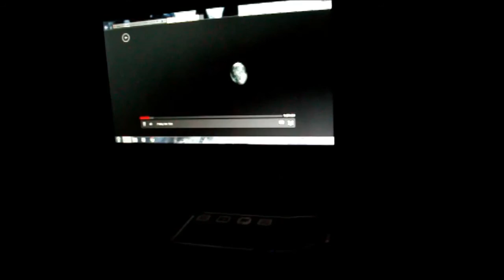Wedstrijd Achtmaal | weekendvlog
We hopen dat jullie de langere vlog leuk vinden.